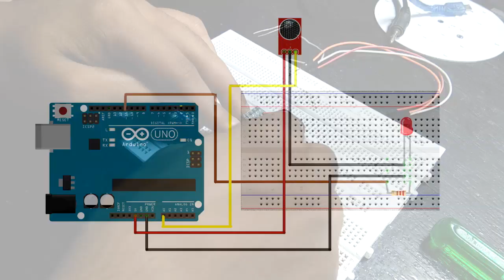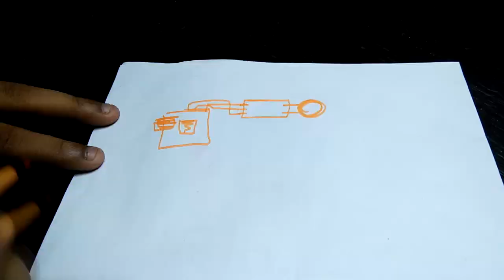Turn your lights ON-OFF with a clap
Make a Clap Switch and control different loads (AC or DC) with it.
just watch this tutorial and learn how to do so...

you can buy all the modules from Amazon...